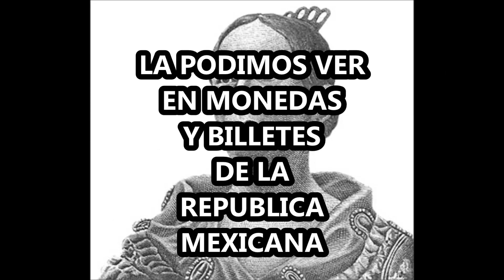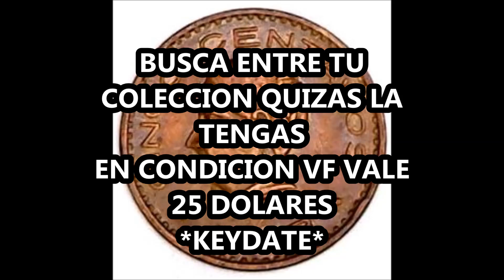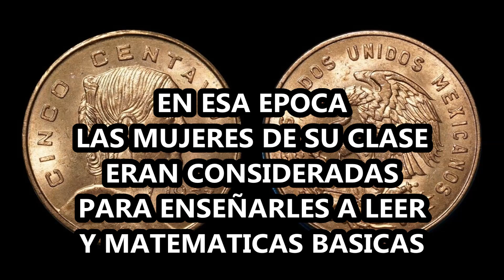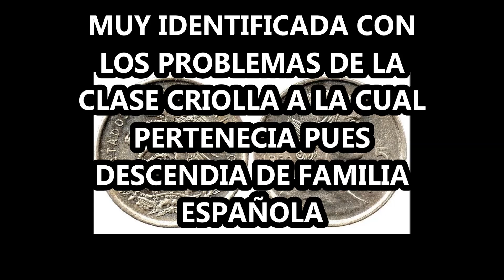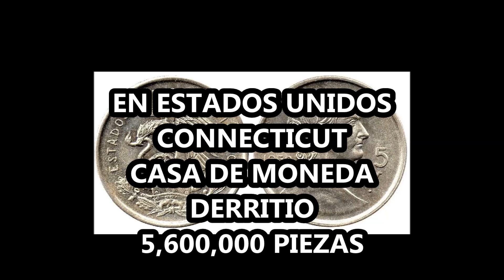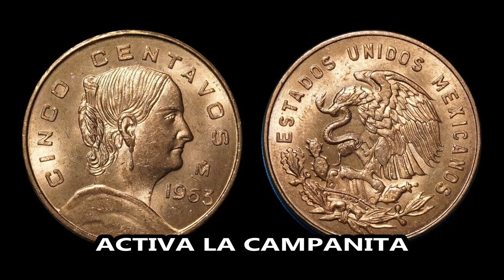LA INTERESANTE MONEDA DE LA CORREGIDORA 5 CENTAVOS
EL FINAL DEL VIDEO TE RECREARA LA PUPILA, SALUDOS!